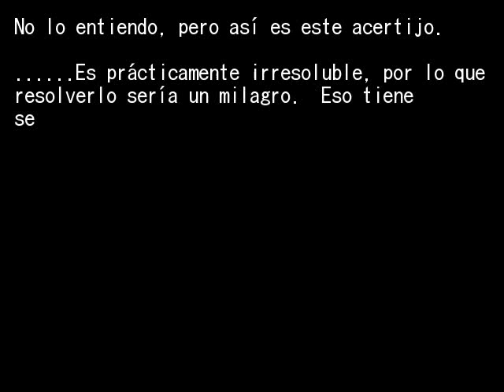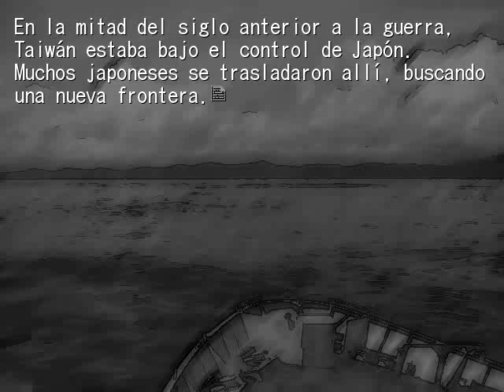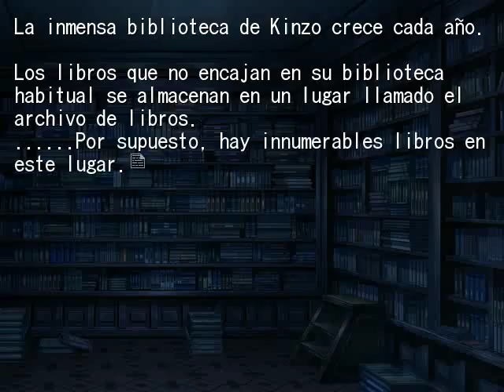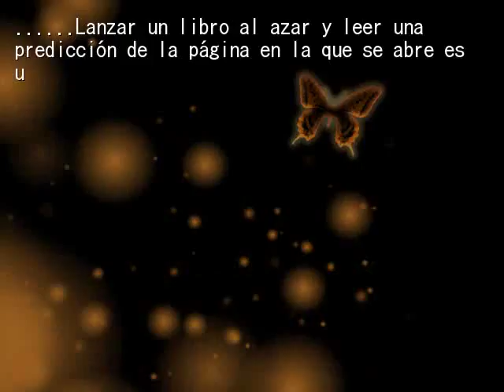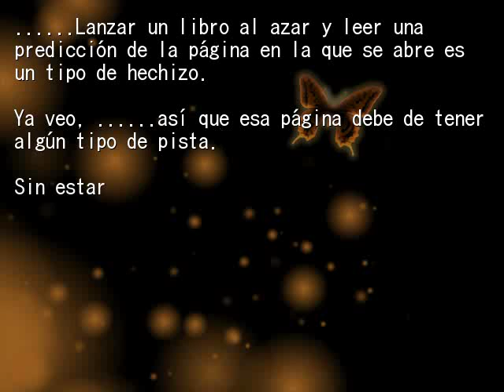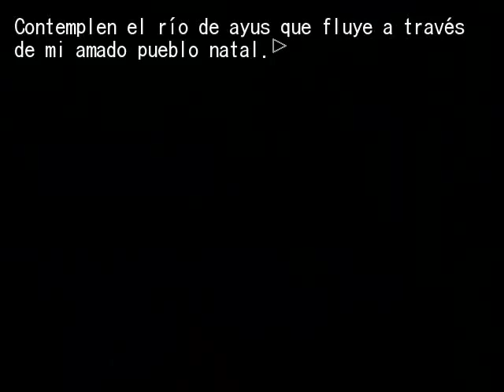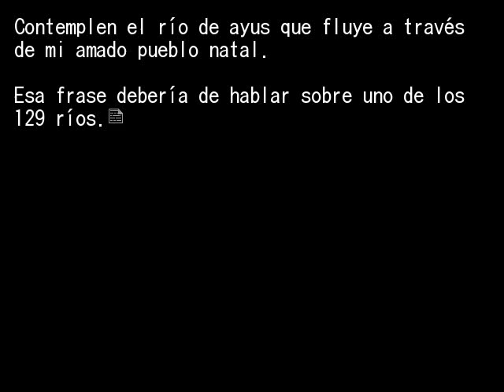EPISODIO 7 PT41